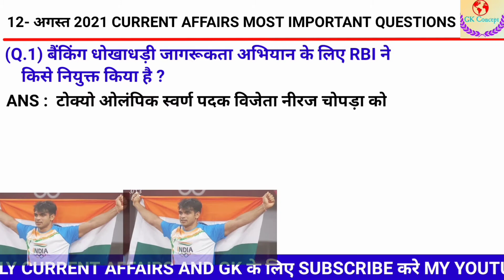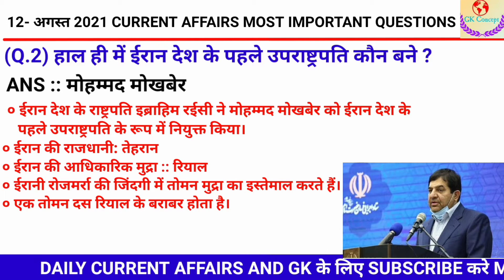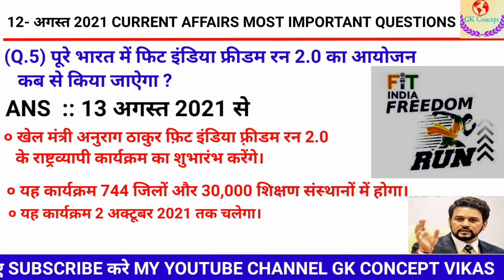12 August 2021 | Current Affairs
12 August 2021 | Current Affairs | Current Affairs 2021 | August Current Affairs 2021 |

Current Affairs By Gk Concept Vikas
सभी प्रतियोगी परीक्षाओं के लिए Daily Important Current Affairs Questions 2021, जिसमें Daily Top Current Affairs News का Analysis किया जाता है। जो important for upcoming govt exam such as railway, ssc, rrb ntpc, rrb group d, bank, upsc, rajasthan exam and all other competitive exams by gk concept vikas.

In This video Lecture Search term.
current affairs
12 august current affairs
12 august current affairs 2021
daily current affairs
12 august 2021
इस क्लास के सभी प्रश्नों तक सीधा पहुँचने के लिए सामने दिए गए समय पर क्लिक करें
00:00 NeerajChopra has been appointed by RBI for banking fraud awareness campaign

00:39 MohammadMokhber Iran's first Vice President

01:21 Anuradha Roy author of the book The  Earthspinner

01:42 Geo-imaging satellite GISAT-1 or Earth observation satellite

02:37 Fit India Freedom Run 2.0